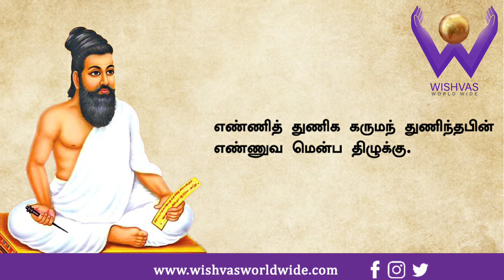திருக்குறள் அதிகாரம் 47 தெரிந்து செயல்வகை | Thirukkural Therindhuseyalvakai Athikaram 47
461. அழிவதூஉம் ஆவதூஉம் ஆகி வழிபயக்கும
ஊதியமுஞ் சூழ்ந்து செயல்.

462. தெரிந்த இனத்தொடு தேர்ந்தெண்ணிச் செய்வார்க்
கரும்பொருள் யாதொன்று மில்.

463. ஆக்கங் கருதி முதலிழக்குஞ் செய்வினை
ஊக்கா ரறிவுடை யார்.

464. தெளிவி லதனைத் தொடங்கார் இளிவென்னும்
ஏதப்பா டஞ்சு பவர்.

465. வகையறச் சூழா தெழுதல் பகைவரைப்
பாத்திப் படுப்பதோ ராறு.

466. செய்தக்க அல்ல செயக்கெடுஞ் செய்தக்க
செய்யாமை யானுங் கெடும்.

467. எண்ணித் துணிக கருமந் துணிந்தபின்
எண்ணுவ மென்ப திழுக்கு.

468. ஆற்றின் வருந்தா வருத்தம் பலர்நின்று
போற்றினும் பொத்துப் படும்.

469. நன்றாற்ற லுள்ளுந் தவறுண் டவரவர்
பண்பறிந் தாற்றாக் கடை.

470. எள்ளாத எண்ணிச் செயல்வேண்டுந் தம்மொட
கொள்ளாத கொள்ளா துலகு.